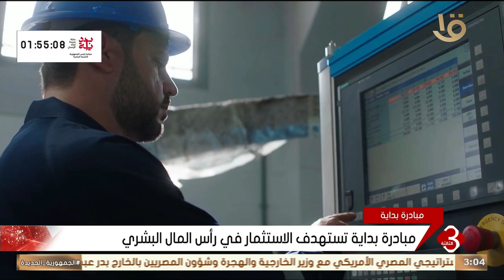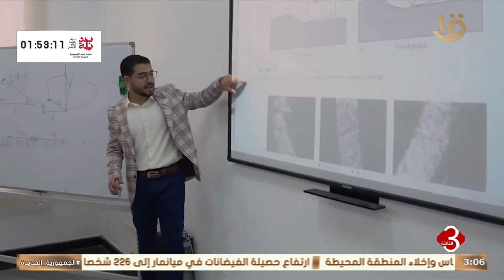نشرة الثالثة | اليوم... الحكومة تطلق مبادرة بداية جديدة لبناء الإنسان